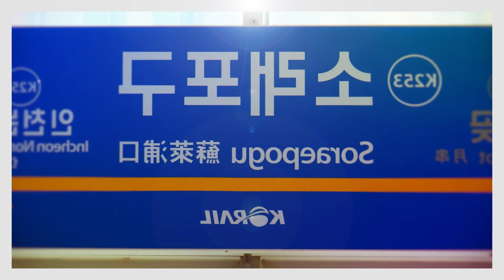[교통합성] Firered Harbor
토래호구

소재 : 와플